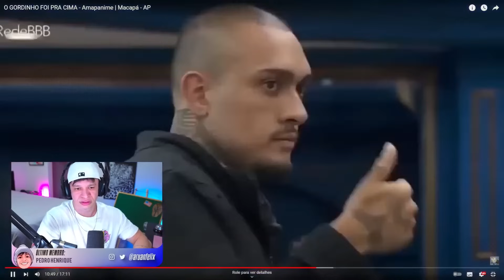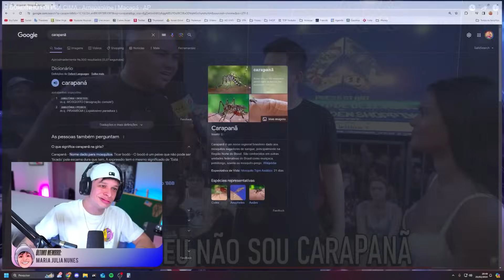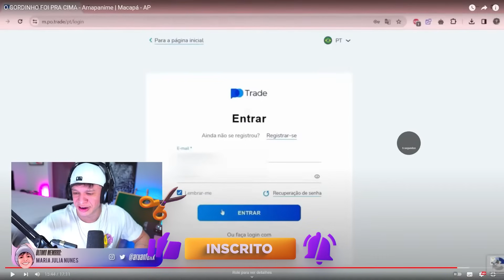ARUAN REAGE: O GORDINHO FOI PRA CIMA - Amapanime | Macapá - AP (MUCA MURIÇOCA) - Cortes do Aruan